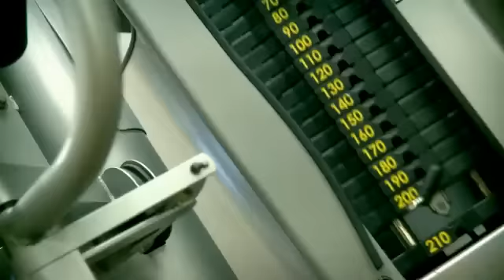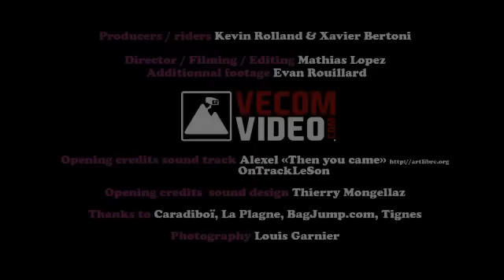FollowUs.tv Ep9 dubs in pipe and sunset riding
entraînements à Tignes sur des tricks inédits en prévision de
l'année prochaine avec beaucoup d'explications acrobatiques , mais aussi de belles images sur un kicker à La Plagne en coucher de soleil.